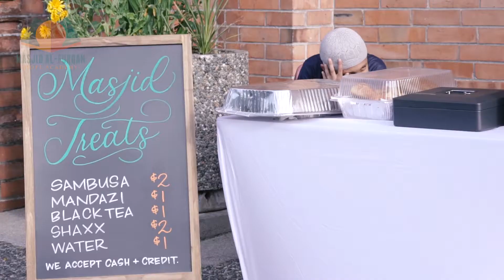Masjid Al- Furqan Night Of Quran